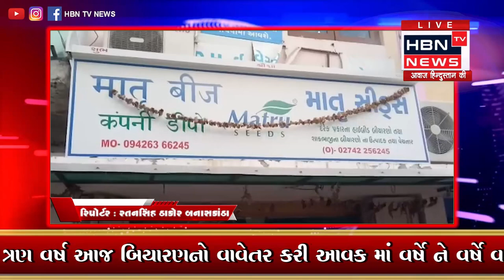પાલનપુર શહેર સ્થિત બિયારણની એક એવી કંપની જેણે ભારતમાં સૌ પ્રથમવાર બ્રાન્ડ એમ્બેસેડર તરીકેHBN TV NEWS